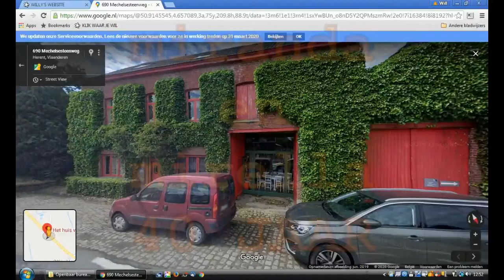FILM286.AVYX DE 2 MIRS 40 JAAR DEEL 1/2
OP YOUTUBE  TIKT FILM286.AVYX VOOR DEEL 1
                                     FILM287.AVYX  VOOR DEEL 2